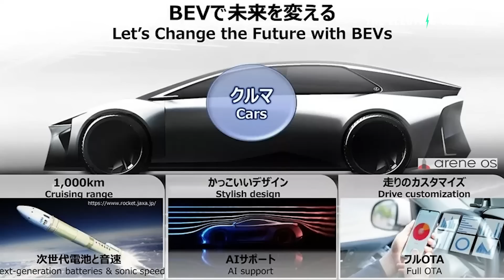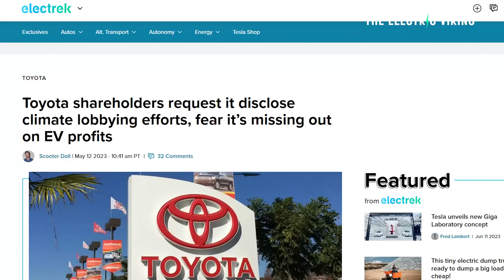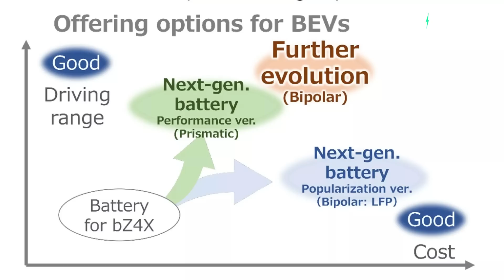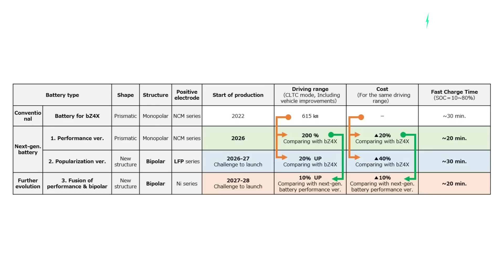Toyota's 2026 Electric Car will have 900+ Miles Range & Lightning-Fast Charging